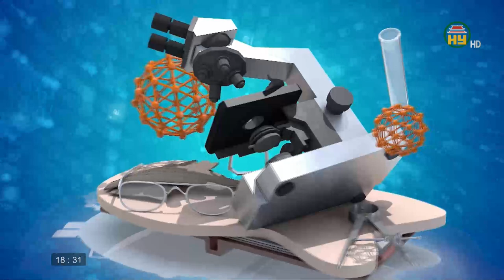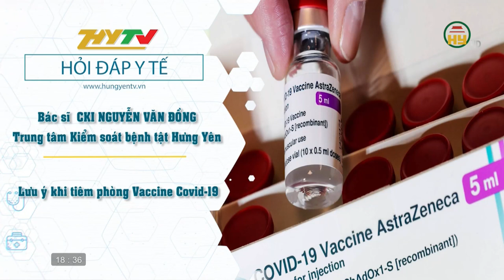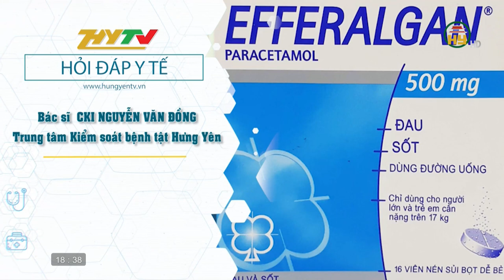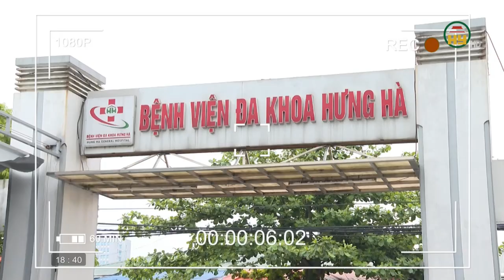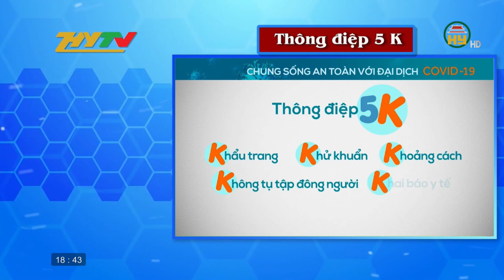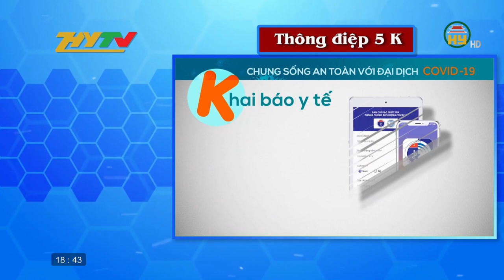Mắc bệnh vì lạm dụng điều hòa